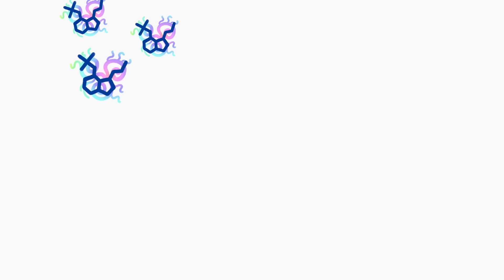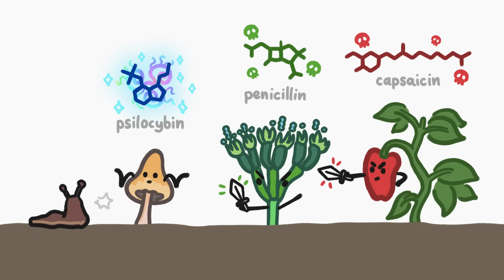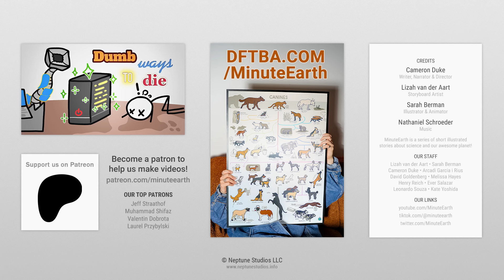Do Mushrooms Benefit from Being Hallucinogenic?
Nobody knows why some mushrooms are psychedelic. I mean, we know that they contain a compound called psilocybin, which messes with the brain chemistry of lots of animals, including humans. But we don’t know why being psychedelic would be useful to mushrooms in the first place. Here are three of our best theories.

To learn more about this topic, start your googling with these keywords:
- Psilocybin: a hallucinogenic alkaloid, found in some toadstools.
- Psychedelic: relating to or denoting drugs (especially LSD) that produce hallucinations and apparent expansion of consciousness.

CREDITS
Cameron Duke | Script Writer, Narrator and Director
Lizah van der Aart | Storyboard Artist

OUR STAFF
Henry Reich • Ever Salazar • Leonardo Souza • Kate Yoshida

REFERENCES
Awan, Ali R., et al. Convergent Evolution of Psilocybin Biosynthesis by Psychedelic Mushrooms. 25 July 2018,

Bradshaw, Alexander J, et al. “Phylogenomics of the Psychoactive Mushroom Genus Psilocybe and Evolution of the Psilocybin Biosynthetic Gene Cluster.” Proceedings of the National Academy of Sciences of the United States of America, vol. 121, no. 3, 9 Jan. 2024,

Meyer, Matthew, and Jason Slot. “The Evolution and Ecology of Psilocybin in Nature.” Fungal Genetics and Biology: FG & B, vol. 167, 1 June 2023, p. 103812,

Pollan, Michael. How to Change Your Mind: The New Science of Psychedelics. London, Penguin Books, 15 May 2018.

Rodríguez Arce, José Manuel, and Michael James Winkelman. “Psychedelics, Sociality, and Human Evolution.” Frontiers in Psychology, vol. 12, 29 Sept. 2021,

Rokas, Antonis, et al. “Biosynthetic Gene Clusters and the Evolution of Fungal Chemodiversity.” Natural Product Reports, vol. 37, no. 7, 2020, pp. 868–878,